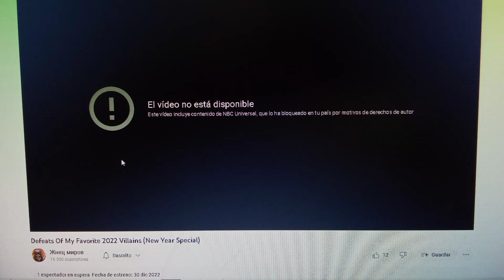El Copyright Nunca Cambiara...Verdad? 🤦🏻